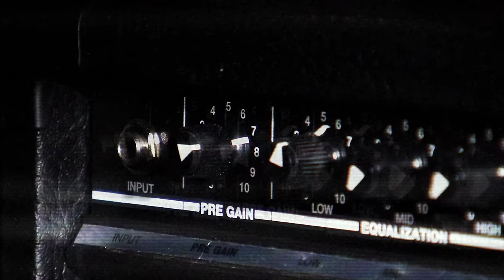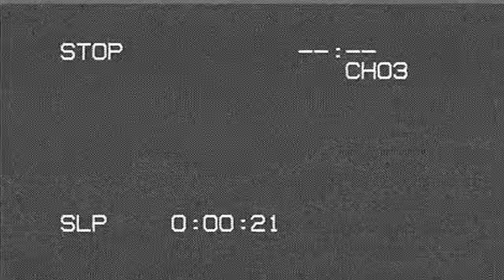Eminem - Berzerk (MTV Version)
Music video by Eminem performing Berzerk. (C) 2013 Aftermath Records/Interscope Records